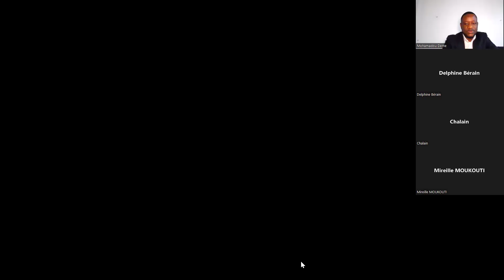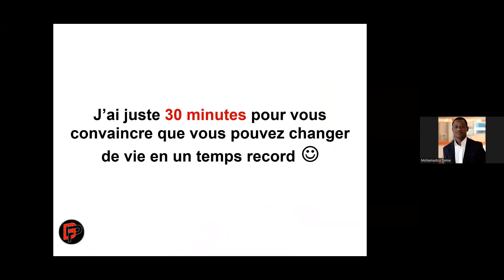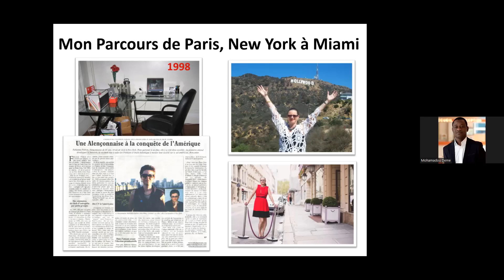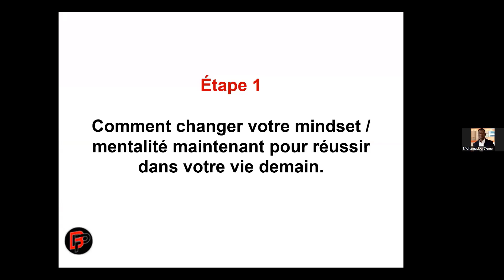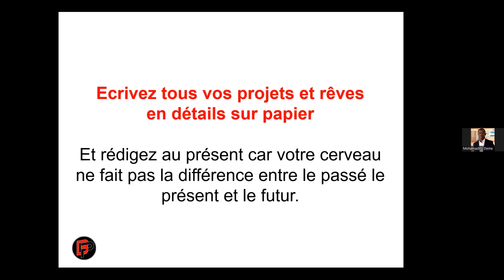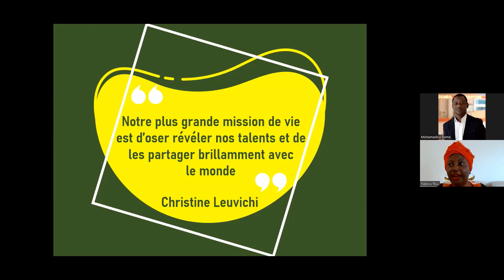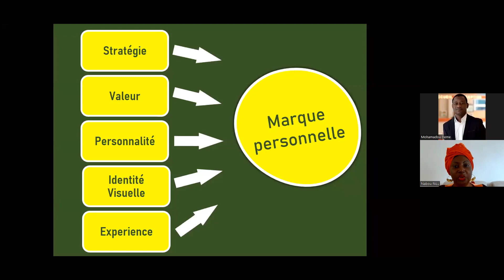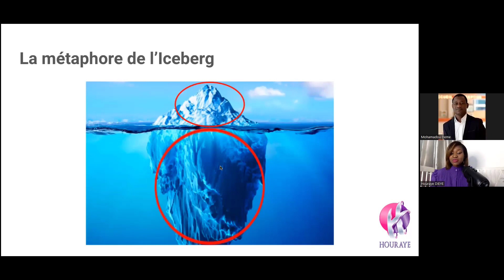MEET MY EXPERT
MEET MY EXPERT est destiné aux porteurs de projets et les entrepreneurs de tout horizon qui ont le désir de démarrer ou développer leurs entreprises, et s’élever, prospérer tant personnellement que professionnellement.
Retrouvez 12 entrepreneur.es expert.es dans différents domaines et qui partagent les mêmes valeurs : la détermination de réussir, la bienveillance, l’envie de transmettre, le désir d’accroître son Leadership et avoir un impact social.